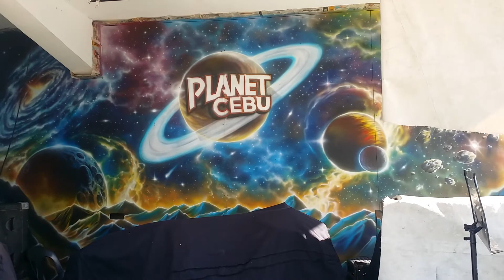SPACE WALL MURAL ( Airbrush )